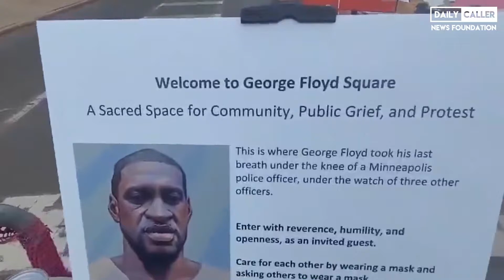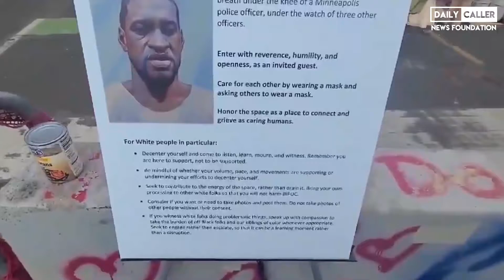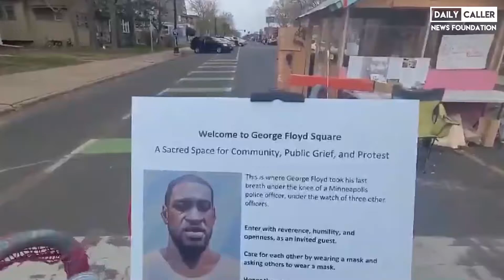Minneapolis Riot Reporters Break Down Chauvin's Verdict, Scenes On The Ground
Daily Caller reporters Shelby Talcott and Jorge Ventura spoke with Samantha Renck about the hours before and after Derek Chauvin was found guilty while reporting on the ground in Minneapolis.